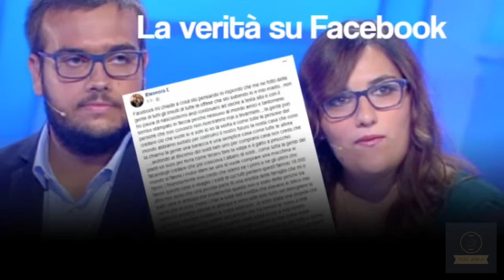C'è Posta per te, Eleonora chiude la busta al papà: scoppia la polemica sui social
Eleonora dopo aver chiuso la busta è stata presa di mira sui social, accusata essere materialista. Intanto, nuovo boom di ascolti per Queen Mary.
Ieri è andata in scena la sesta puntata di C'è Posta per te. Nel corso della trasmissione sono stati tanti i momenti dedicati alle sorprese, ma anche quelli alle storie più dure. Eleonora dopo aver chiuso la busta al padre è stata criticata dalla maggior parte dei telespettatori con l’accusa di essere una persona attaccata solamente ai soldi..
La rag
.Si prega di vedere tutti i video per il contenuto.
c’è posta per te,enzo chiude la busta ai genitori,c'è posta per te roberto umilia la fidanzata angela,chiude la busta,c'è posta per te angela chiede perdono a roberto,c’è posta per te: maria de filippi infuriata per la frase! e' polemica!,c'è posta per te angela e roberto si sposano,c'è posta per te video puntate,c'è posta per te angela e roberto
► Tutto su notizie, scandali, idoli, fatti, divertenti, scacchi, incidenti, canzoni e altro ancora. non dimenticare di iscriverti, amare e condividere per aiutarsi a vicenda conoscendo il meraviglioso mondo delle notizie